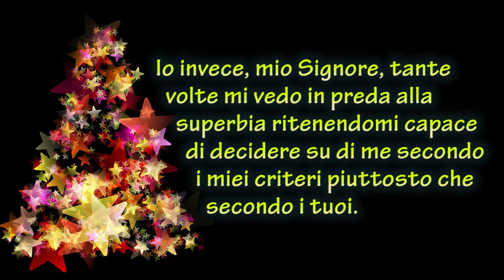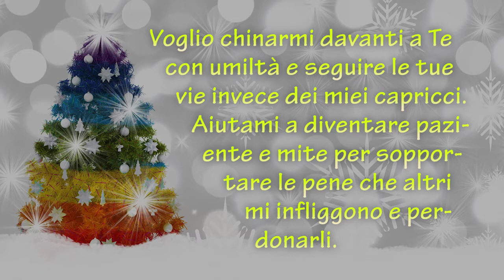Novena di Natale - Sesto giorno - Umiltà.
Gesù piccino, fammi diventare umile. Tu dicesti di Te stesso:
Imparate da Me che sono mite e umile di cuore!